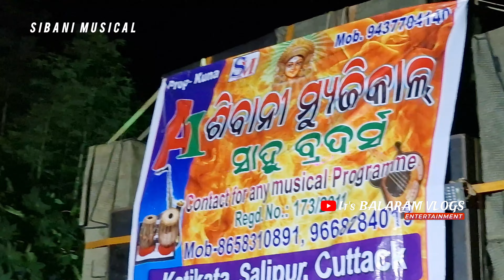Jagatsinghpur,Hajipur Maa Durga Puja Bhasani 2024 // It's Balaram Vlogs // The Ambika 19 Dj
Hajipur,Jagatsinghpur Dussehra Durga Puja Bhasani// It's Balaram Vlogs // The Ambika 19 Dj

Wellcome It's Balaram Vlogs

This Channel Only For Entertainment Purposes Dj Event Vlog all Dj video Sound Setup and light setup Compitition video sound and light setup Compitition video  And All City Vlogs And All Festivals Vlogs Available in this channel i hope you like my all long and short video so please like share comment and subscribe my YouTube Channel Thanks You

1. 👉 Like
2. 👉 Shear
4. 👉 Comment

And Thanks You Visit It's BALARAM VLOGS

New Dj Setup djsetup Green dj In Angul. greendj Rashmi V3 Dj in Angul rashmiV3 The Super Grand Dj Bhubaneswar thegranddj Thanapati v3 Dj In Jagatsinghpur. thanapativ3 B.K Event Dj In Jagatsinghpur. BKEVENT Royal Wave Dj In Talcher. Royalwevedj Royal King Pipili Royalkingpipili M.K.P Dj In Pipili Mkpdj Subham Dj Pipili. subhamdj Bana Durga V3 Dj Baripada. banadurgadj Pari Original Antivirus Dj In Odisha pariantivirus Maa Mangala New Dj Setup Maa Ambika 19 New Dj Setup It's Balaram Vlogs. itsbalaramvlogs Subhadra Dj In Jagatsinghpur. subhadradj Shakti Spider Dj New Setup In Angul Gyana Technic gyanatechnic Compilation Dj Video Army Dj Vs Green dj Rashmi V3 Dj Vs Green Dj Maa Ambika Dj Vs Banadurga Dj M.K.P Dj